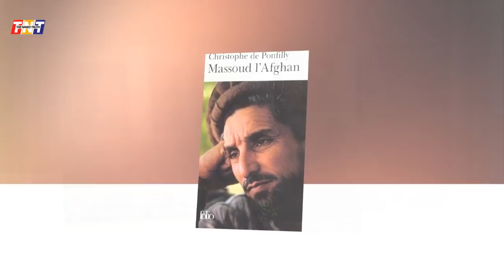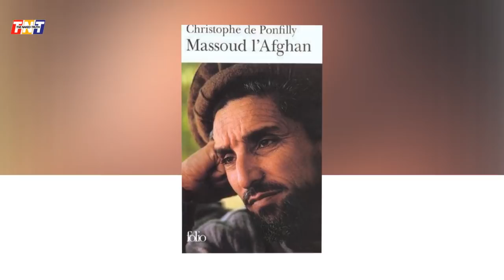Afghan Jangjus In Kashmir | A Quick Development In Valley Against India | Indian Army Hight Alert